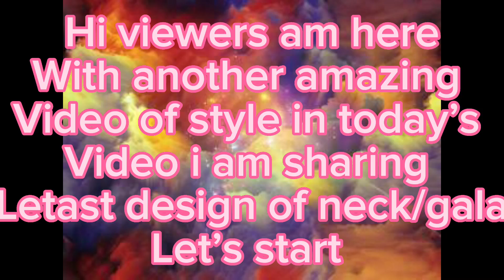Neck design|galay kay design 2023|گلےکےڈیزا ئن#fashion #2023